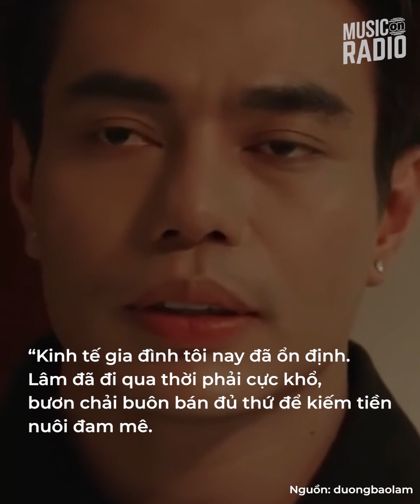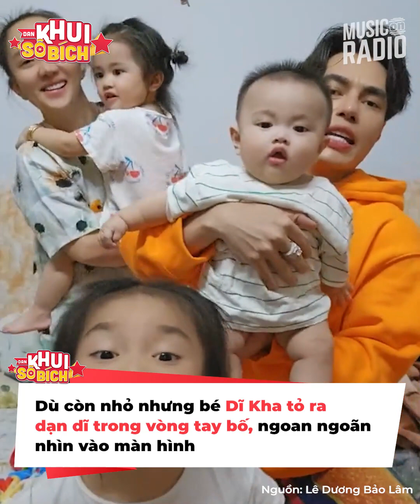Không cho ai ngủ, Lê Dương Bảo Lâm gọi cả showbiz thức săn 66 chiếc iPhone 14 đến mướt cả mồ hôi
Lê Dương Bảo Lâm được khán giả biết đến với biệt danh “thánh livestream”. Dù là trên MXH hay xuất hiện trên truyền hình, nam diễn viên vẫn khiến khán giả không thể nhịn cười vì những phát ngôn, hành động hài hước.